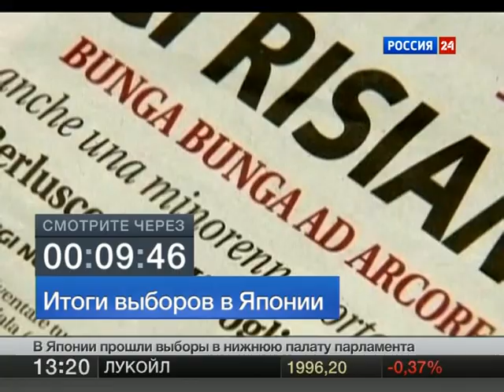Берлускони вновь помолвлен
Сильвио Берлускони не дает публике забыть о себе. В минувшее воскресенье 76-летний экс-премьер и медиамагнат, обвиняемый в сексуальной связи с несовершеннолетними, публично признался, что обзавёлся невестой. Разница в возрасте у пары -- 48 лет.